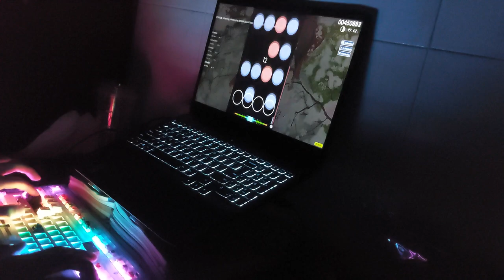osu!mania - Sakazuki [Impossible] chordjack liveplay